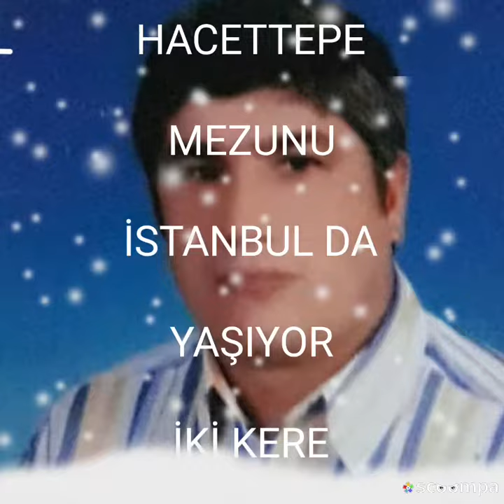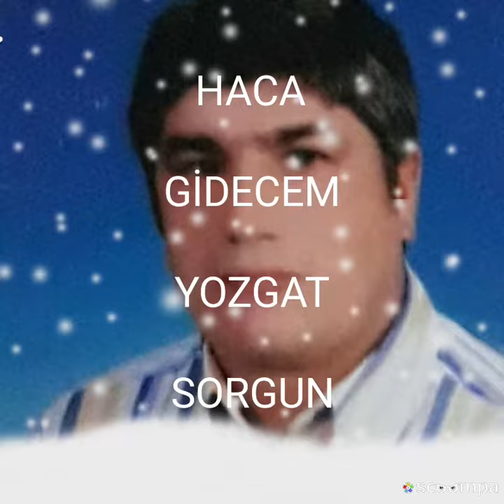01 03 1971 GÜVENÇ DURAĞIN ÖZ GEÇMİŞİM